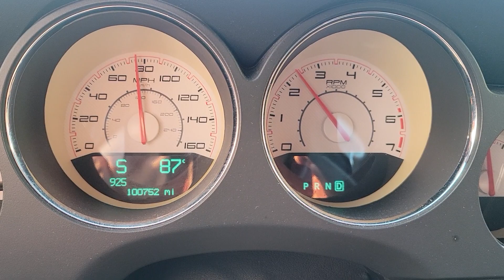2014 Challenger test drive